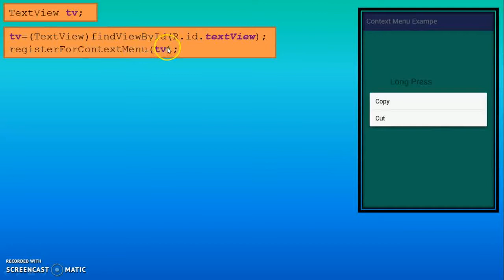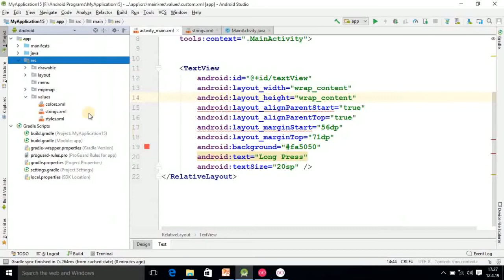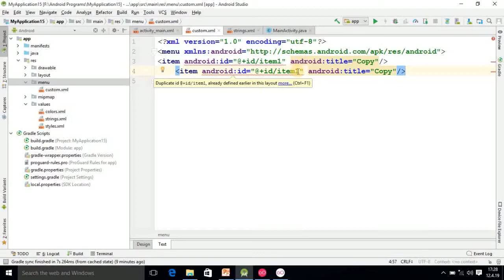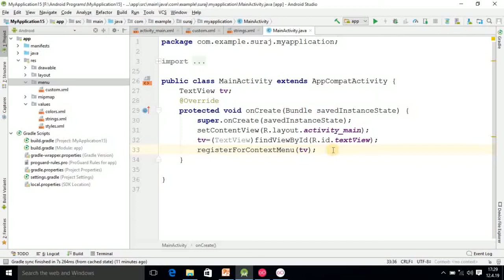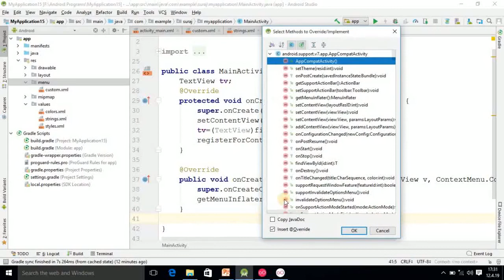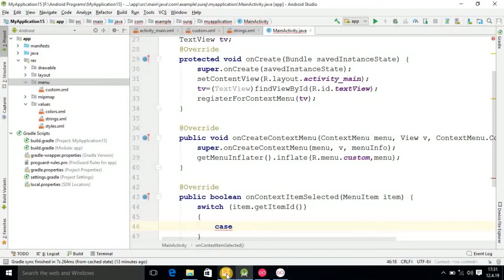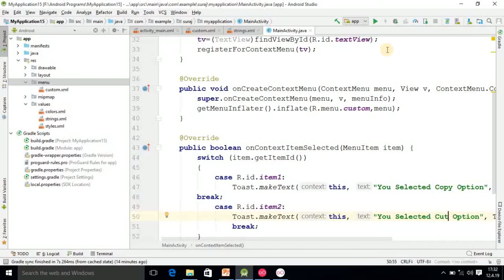Context Menu in Android,#77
In this tutorial we will see Context Menu with program in Android.